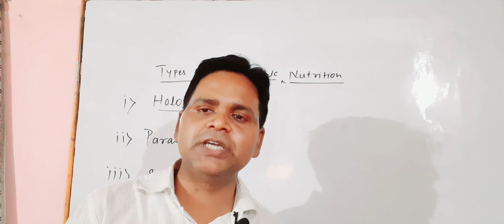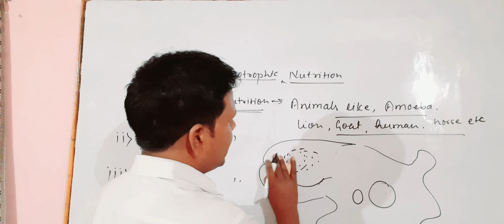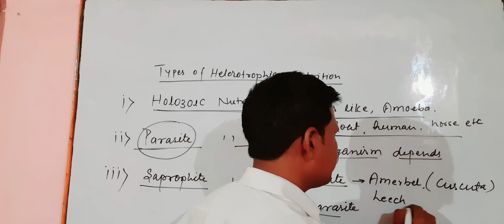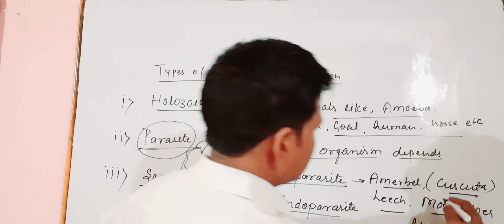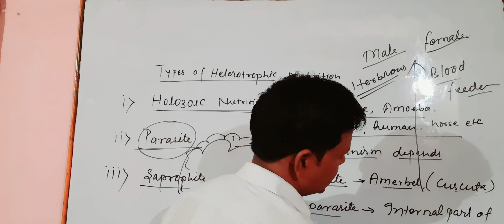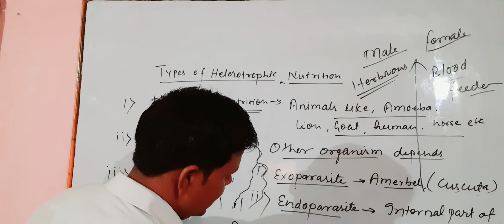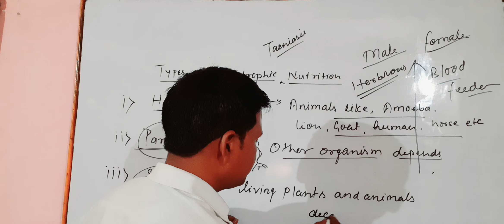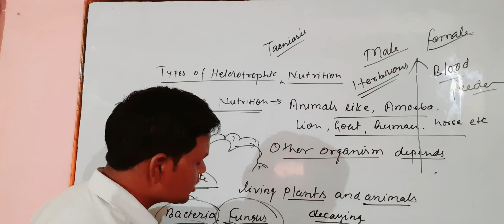Class-10th CBSE Biology, Types of Heterotropic Nutrition